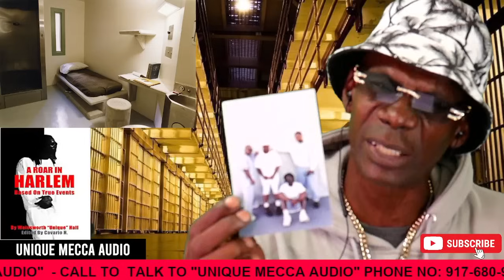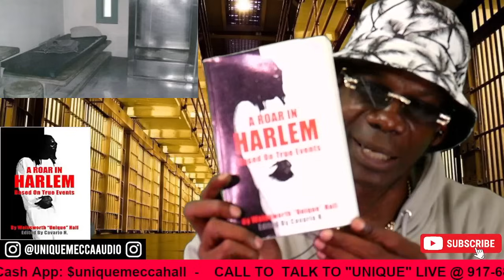INMATE PULL'S A CORRECTION OFFICER IN ADX SUPERMAX, PRISON STORY 917 680 9091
Inmate gets into a romantic relationship with a female correction officer in ADX Supermax. Juan Ramon Mata